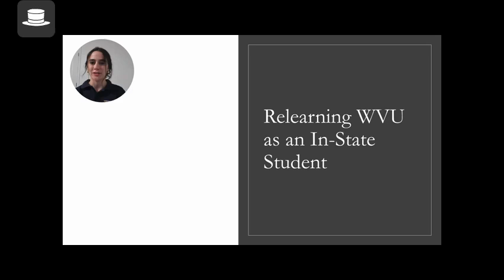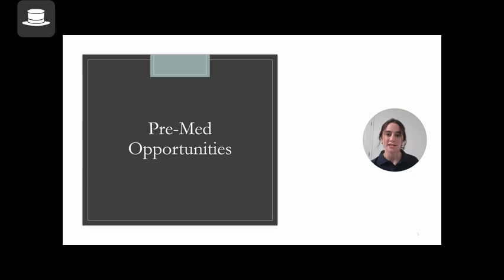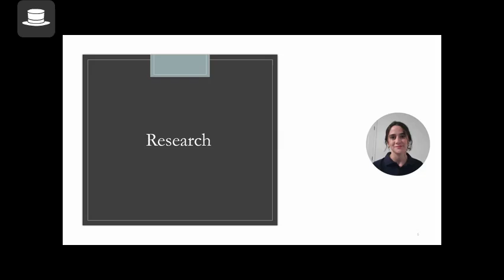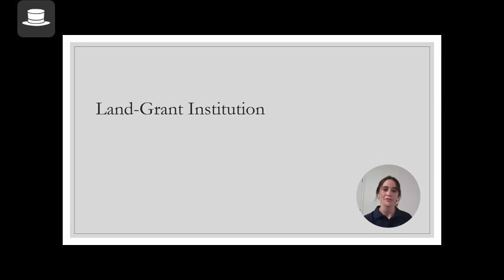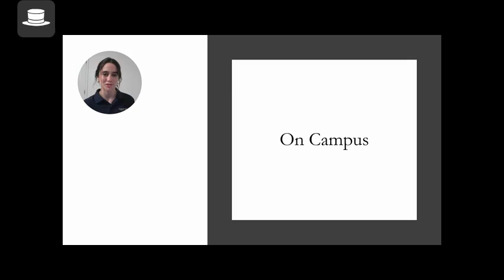Reed, Sidney - Relearning WVU as an In-State Student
A West Virginia University Presidential Student Ambassador discusses choosing WVU as an in-state student.

Sources:
WVU Facts. (2024). West Virginia University.

Quance, S. (2022, August 25). Exploring WVU’s R1 Status — What it Means to be a Carnegie R1 Institution. Wvu.edu; West Virginia University.

Office of Undergraduate Research | Home. (2023, November 15). Undergraduateresearch.wvu.edu.